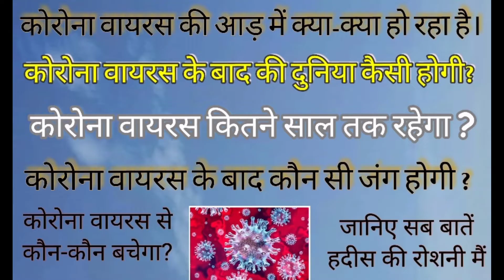coronavirus Kitni saal Rahega? | Baad Ke Halat Kya Honge? | Kon Bachega Or Kon Marega?| Jage Azeem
कोरोना वायरस की आड़ में क्या-क्या हो रहा है?